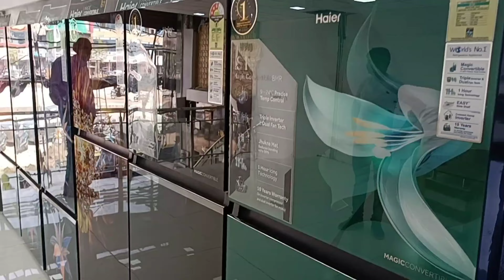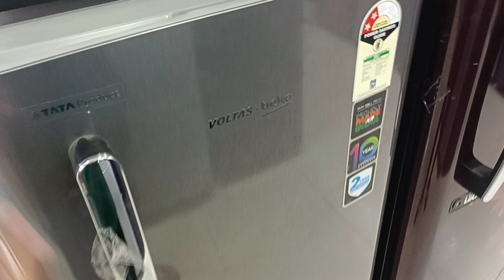Ganesh Ji Vlog#12||Ganpati Visarjan|| Anant Chaturdashi|| Ganpati Visarjan In Kota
Hi Guys,
                Happy Anant Chaturdashi 🙏🙏🙏
Today's vlog is Ganpati Visarjan. As you can see me and SDM Saab (Sonu ji) are going for Visarjan on Anant Chaturdashi. Soon I'll come back with next video so plz keep supporting me😘😘😘😘😘

• Biological Park Vlog#10
• Dadh Devi Jungle Party Vlogg#11
• Unboxing Marvel Tshirts
• Unboxing Kitchen Scal

YouTube (My First Channel):-

• Realme Narzo 30pro :-

Keep supporting me so I can continue to provide you the everyday of my life ❤️❤️❤️